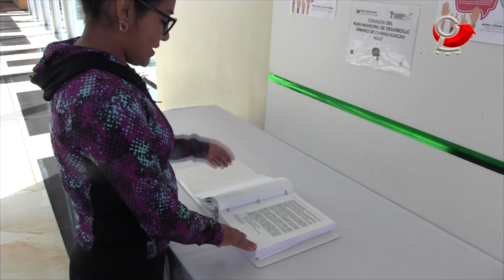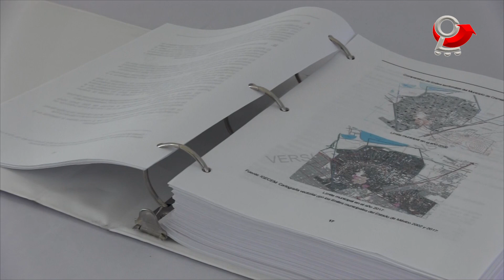Actualizamos Plan de Desarrollo Urbano municipal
El Gobierno de Chimalhuacán presentó la actualización del Plan Municipal de Desarrollo Urbano para el trienio 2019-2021, el cual tiene el objetivo de mejorar y organizar la planeación urbana del territorio local.